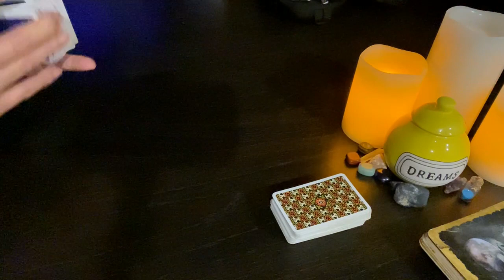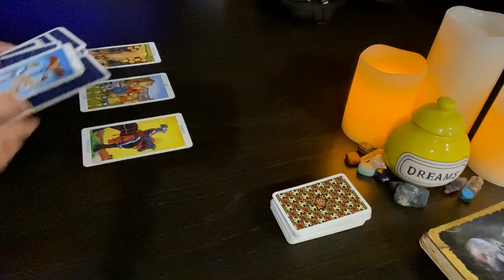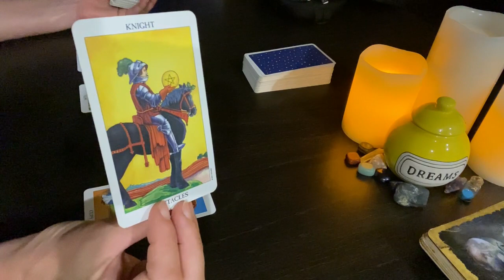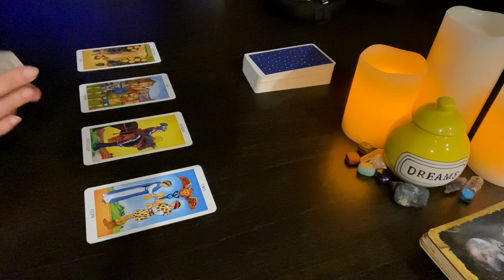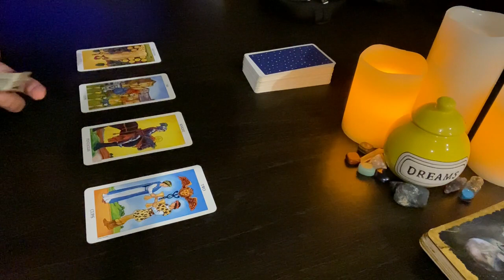2023 CANCER SUN | ARIES MOON #81